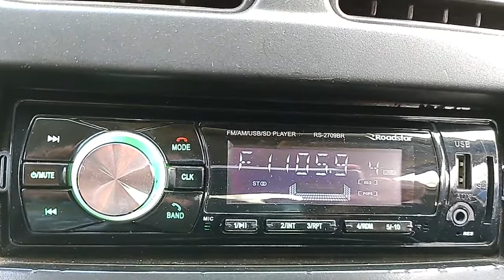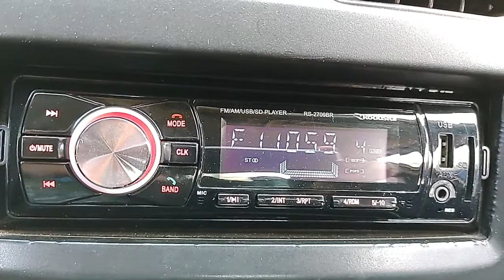Rádio Lagoa Dourada FM 105,9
Captação feita no dia 23 de Fevereiro de 2021 por um auto rádio Roadstar.